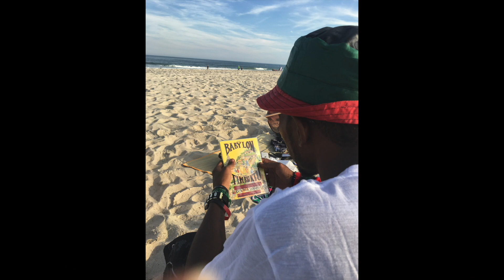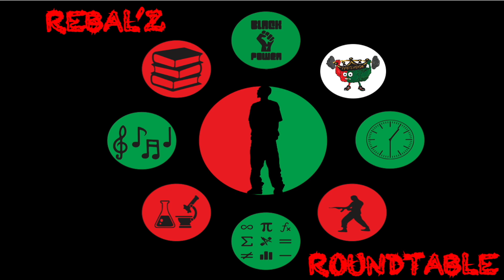EP-23-JHAVAUN GREEN AND CHEF MAUDELYNE GREEN OF GREEN LOVE KITCHEN AKA THE ART OF WAR OF FOOD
REBALVISION TELEVISION PRESENTS: GREEN LOVE KITCHEN THE ART OF WAR OF FOOD FT. JHAVAUN AND CHEF MAUDELYNE GREEN

GREEN LOVE KITCHEN 6986 MAIN ST, LITHONIA, GA